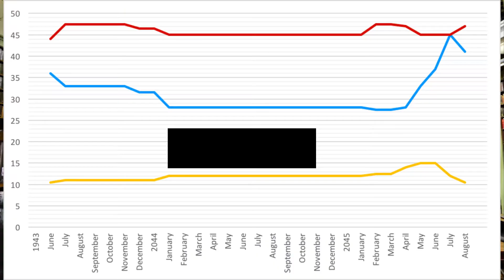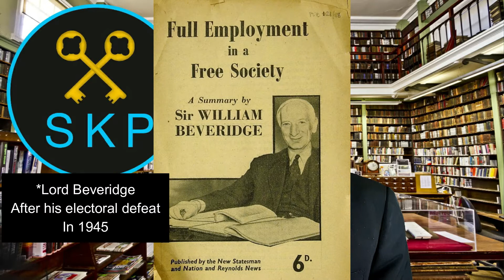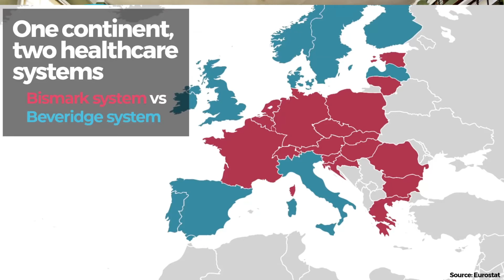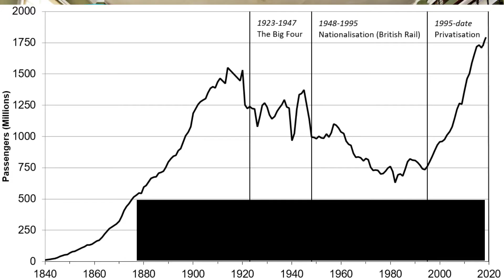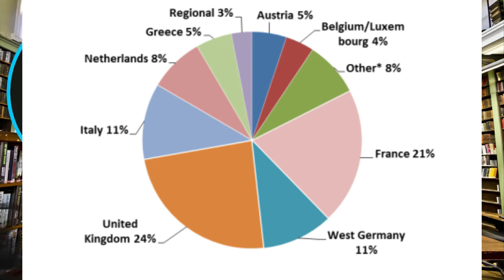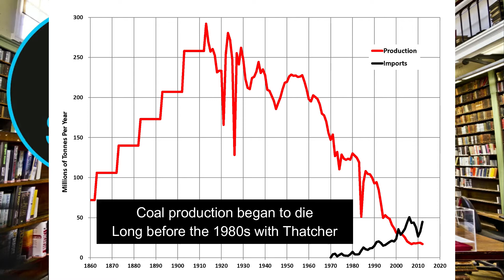1945 UK General Election: Effects of Nationalization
Check out my latest video from the "SKP Clips" playlist on: "1945 UK General Election", in which we look at the reasons why Churchill lost the 1945 General Election and some of the long-term effects of Nationalization.

The original video was filmed in December 2020 when I had just had a haircut and it was very cold (filmed it at 5am), hence why I am wearing a woolly hat!